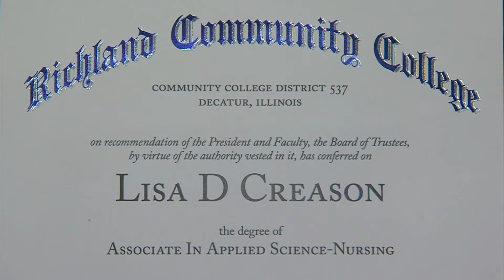WAND TV News: A Debt To Society That Is Never Paid Off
More than 20 years ago Lisa Creason tried to steal money from a Decatur fast food restaurant.  Despite a clean record since then she can not get a nursing license. Aired: April 1, 2016 Reporter: Doug Wolfe WAND TV- NBC